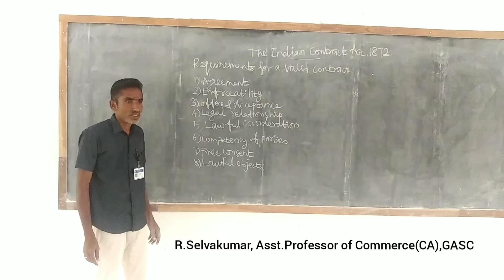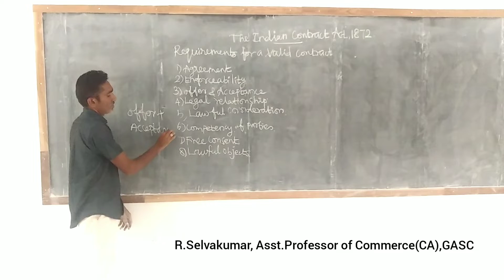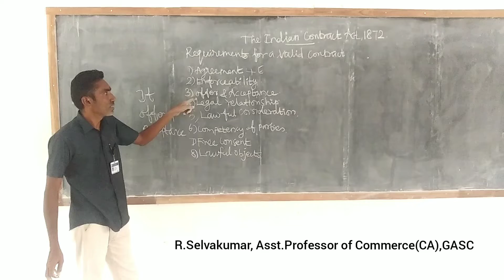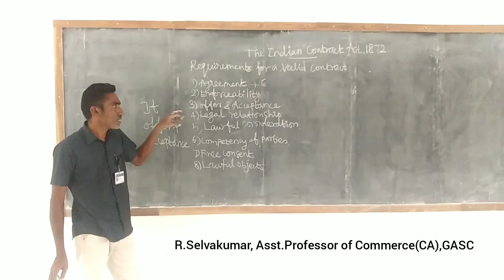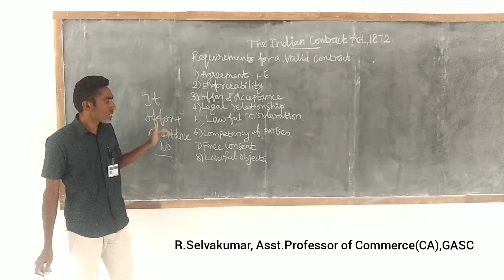The Indian Contract Act 1972